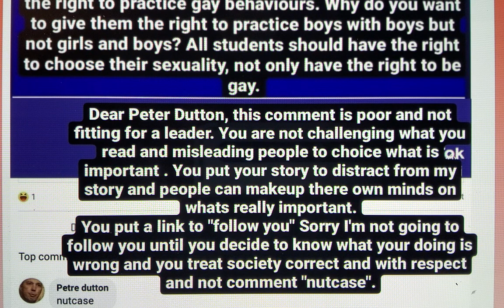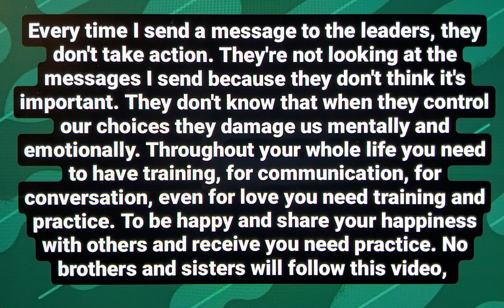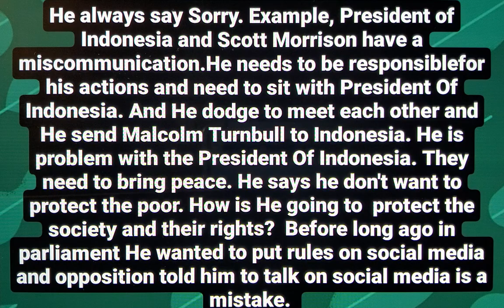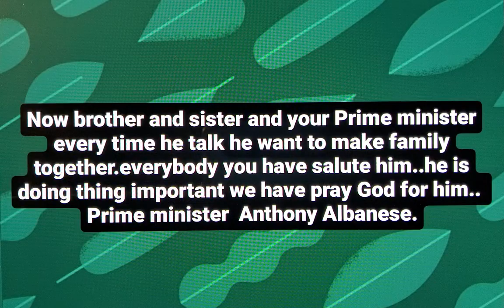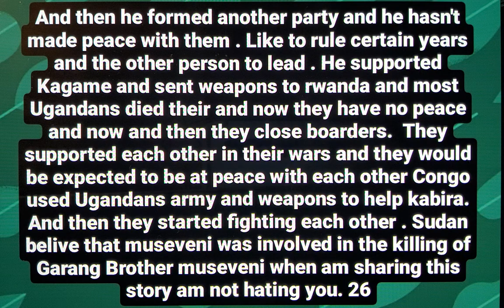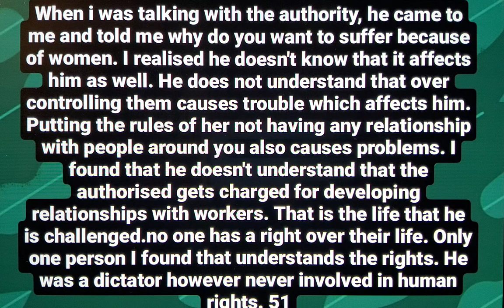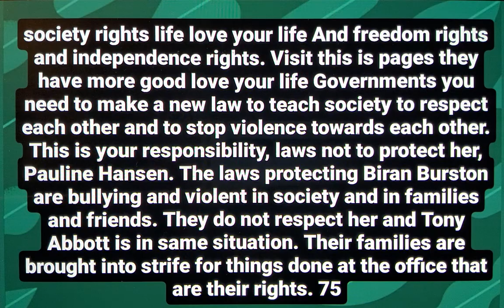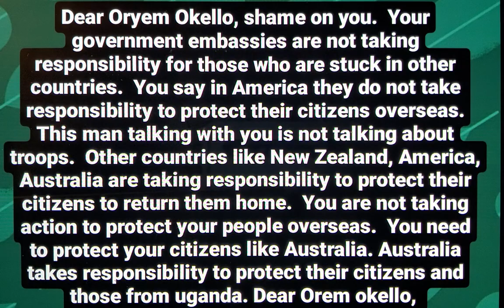Ladies and Gentlemen, all the leaders of the world, all social media news and ABC news - I want to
Ladies and Gentlemen, all the leaders of the world, all social media news and ABC news - I want to share with you my story. Society has a sex symbol that causes them damage to the brain and stress on the heart.   Government, must give them the choice not to abandon eachother and not make the choice for them. Everything we should need we should go to the government should be a need and not need to worry about being sex traffic or attacked. There must be people with travel experience to avoid this stress and help others. To avoid all the fighting between couples they need communication to lead to peace. If you don't have the experience of life you will have stress in the brain, and they leads to more and more stress. Talking is the best medicine, removing sex for talking will remove the stress. People blame each other for their stress but the government should be able to help more. You need to have communication inside and outside the house.
Dear prime minister Anthony Albanese,  In your campaign you promised that there would be freedom for all. Now I hear you want to give school students the right to practice gay behaviours. Why do you want to give them the right to practice boys with boys but not girls and boys? All students should have the right to choose their sexuality, not only have the right to be gay.  sexy single and gay  they are not your dreams they are training they make your brain damage  to me seeing communicahon.